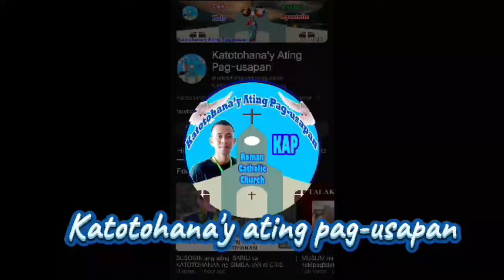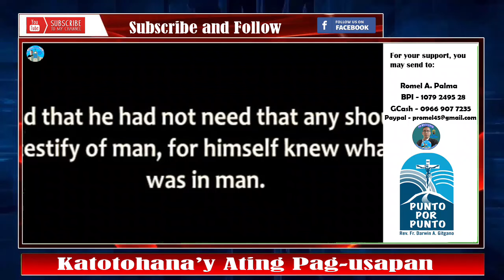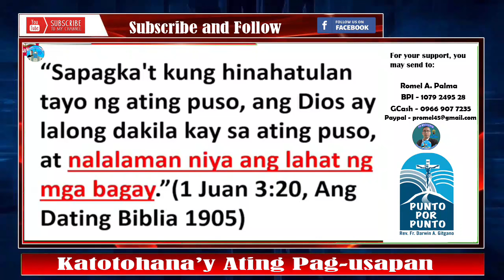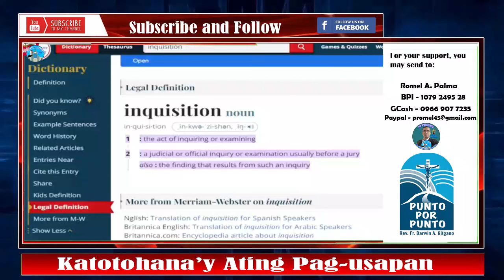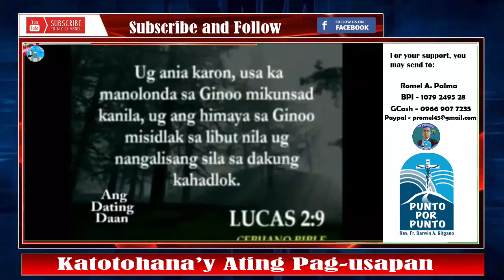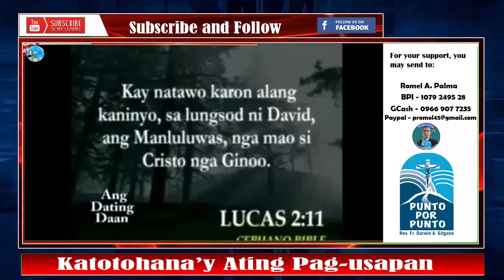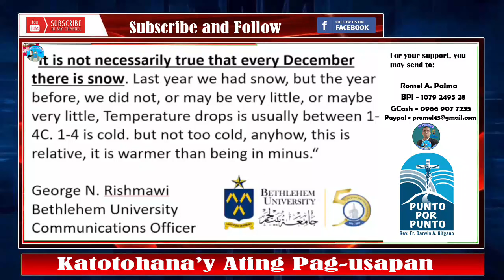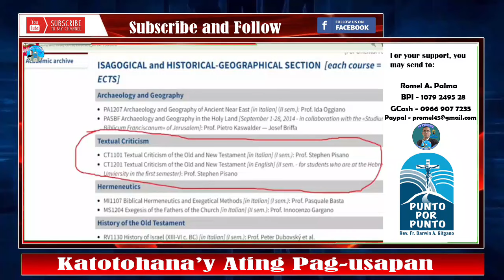👉HALA! Mali pala ang turo ni Eliseo Soriano? Bistado ang Kasinungalingan ng MCGI!